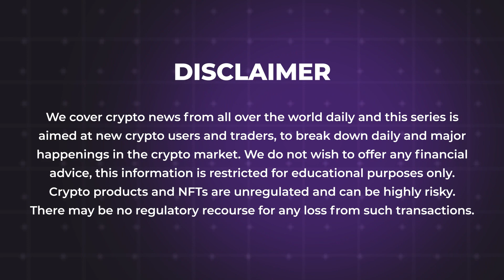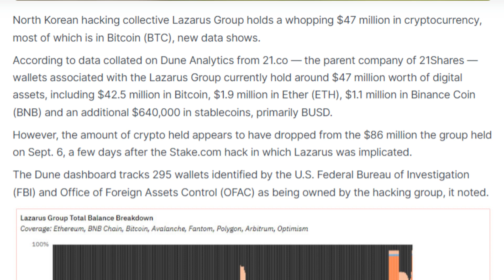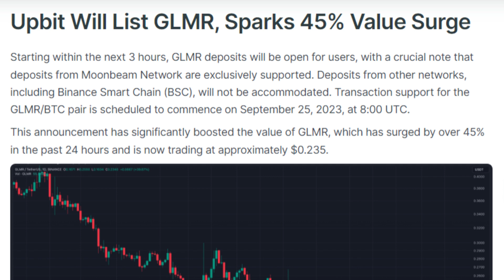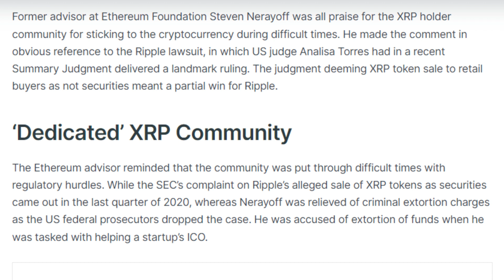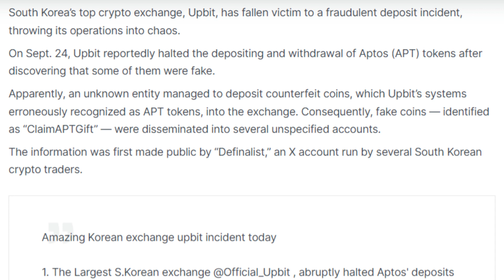26/09/2023| Cryptocurrency news today | Crypto news today | Bitbns Hindi news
-North Korean Lazarus Group amasses over $40M in Bitcoin, data reveals
-Crypto Exchange Upbit Clarifies Reason for Halting Withdrawals
-South Korea’s Largest Exchange Upbit Will List GLMR Trading Pairs
-Foreign Travelers Can Now Use China’s Digital Yuan App
-FBI Wanted Co-Founder of Crypto Exchange Wex Sentenced in Russia
-Vitalik Coinbase Transfer: Another 400 ETH ($0.63M) Now Moves To Coinbase
-Ex-Ethereum Advisor Applauds XRP Community Amid ETH Gate News
-Upbit falls victim to fraudulent deposit incident
-Cardano (ADA) Celebrates 6th Anniversary of Genesis Block Creation
-JPEX scandal masterminds still at large as 11 suspects taken into custody: Report
-First Orders of Ice River Kaspa (KAS) ASIC Miners Are Being Delivered
-USDT Exchange Inflow Volume (7D MA) Drops to 1-Month Low